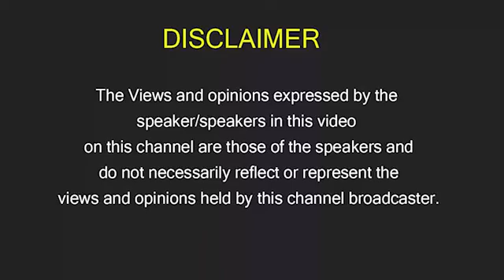மதுரைக்காஞ்சி பற்றிய சுவையான விளக்கம் - மும்பை சு. குமணராசன்,ஆசிரியர்,தமிழ் லெமுரியா .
திரு  சு.குமணராசன் -  கடல்சார் பொறியாளர், இயற்கை ஆர்வலர், தனித் தமிழ் ஆர்வலர், எழுத்தாளர், பேச்சாளர், சமுகப் பணியாளர்.

தமிழ்நாடு, திருநெல்வேலி மாவட்டம், மூலைக்கரைப்பட்டியில் பிறந்த  இவர் தன் தொடக்க காலக் கல்வியை பள்ளியிறுதித் தேர்வு வரை மூலைக்கரைப்பட்டி, அரசு உயர்நிலைப் பள்ளிப் பள்ளியில் தமிழ் வழிக் கல்வியில் பயின்று முதன்மை மாணாக்கராக விளங்கியவர். 1973 ஆம் ஆண்டு தமிழ் நாட்டிலிருந்து மகராட்டிரா மாநிலத் தலைநகர் மும்பைக்குப் புலம் பெயர்ந்து இன்று வரை மும்பையில் வாழ்ந்து வருபவராவார்.

கல்வியின் தொடர்ச்சியாக கடல்சார் பொறியியல், பொருளாதாரம், அரசியல் அறிவியல், சுற்றுச் சூழல், மேலாண்மை, ஒளிப்படக் கலை என பல்துறைகளில் பட்டங்கள், பட்டயங்கள், சான்றிதழ்கள் பெர்றவர். தொழிலில் இந்திய பாதுகாப்புத் துறைக் கப்பல் தளம் ( NAVAL DOCKYARAD, MUMBAI), கடலோரப் பாதுகாப்பு படை (INDIAN COAST GUARD)  கிரேட் ஈஸ்ட்டன் சிப்பிங் (GREAT EASTERN SHIPPING)  எஸ்ஸார் எரிவாயு மற்றும் எண்ணெய்ப் பிரிவு (ESSAR OILFIELD SERVICES)   ஆகிய நிறுவனங்களில் மூத்த பொறிஞர், மேலாளர், துணைப் பொது மேலாளர், பொது மேலாளர் என பல பதவிப் படிநிலைகளில் பணியாற்றி ஓய்வு பெற்றவர்.

இவரை 2004 ஆம் ஆண்டு இந்திய அரசு மும்பைத் துறைமுகப் பொறுப்புக் கழக அறங்காவலாராக நியமனம் செய்தது. மேலும் எண்ணெய் மற்றும் எரிவாயுத் துறையில் தென் மத்திய ஆசிய நாடுகளின் குழுமத்தில் பாதுகாப்புத் துறை உறுப்பினராகவும் பணியாற்றியுள்ளார்.

மும்பையில் தமிழ் மொழி, தமிழர் இன நலம் சார்ந்த சமுகப் பணிகளில் தன்னை ஈடுபடுத்திக் கொண்டு 45 ஆண்டுகளுக்கு மேலாக பொது வாழ்வில் தொடர்ந்து இயங்கி வருபவர். தனது 14 வயது முதலே சமுக ஈடுபாட்டுடன் தந்தை பெரியார், அறிஞர் அண்ணா, பெருந்தலைவர் காமராசர் போன்ற தலைவர்களை நேரில் சந்த்தித்து உசாவியவர். இளமைக் காலம் தொட்டு தமிழக அறிஞர் பெருமக்கள் ஆட்சி மொழிக் காவலர் கீ. இராமலிங்கனார், தவத்திரு குன்றக்குடி அடிகளார், முத்தமிழ்க் காவலர் கி. ஆ.பெ. விசுவநாதம், பேராசிரியர் ம. நன்னன், தமிழண்ணல், க.ப. அறவாணன், மாவீரன் பழ. நெடுமாறன், ஆசிரியர் கி. வீரமணி, கவிஞர்கள் அறிவுமதி, கலைக் கூத்தன், வா.மு.சே, எழுத்தாளர்கள் சோமலே, நாஞ்சில் நாடன், சுப வீரபாண்டியன் ஆகியவர்களோடு நட்புடன் பழகி தமிழுணர்வையும், சமுக சீர்தருத்தச் சிந்தனைகளையும் வளர்த்துக் கொண்டவர். திறம் வாய்ந்த சொற்பொழிவாளர்.

எழுத்தாற்றலும் மிக்க இவர் பார்வையின் நிழல்கள், உலகை அறிவோம், மனக்குரல், துணை எழுத்து, உலகை மாற்றிய சொல்வெட்டுகள், பனித்துளியின் நுனித்துளிகள், மறந்து போன நினைவுகள், தமிழ் அறிவோம், செய்நன் விதைகள், THE FIFTH PILLAR (ENGLISH) ஆகிய 10 நூல்களை எழுதியுள்ளார். இவை தவிர நூற்றுக் கணக்கான கட்டுரைகள் நாளேடுகளிலும், பருவ இதழ்களிலும் எழுதியுள்ளார்.

மும்பையில் கடந்த காலங்களில் பம்பாய் பகுத்தறிவாளர் கழகம், திருக்குறள் பேரவை, பம்பாய்த் திருவள்ளுவர் மன்றம், ஈழ நட்புறவுக் கழகம், மும்பை தமிழ் இலக்கிய வளர்ச்சிக் கழகம், மராத்திய மாநில எழுத்தாளர் மன்றம், மும்பைத் தமிழர் பேரவை போன்ற அமைப்புகளின் நிறுவன அமைப்பாளராகவும், செயலாளராகவும், ஒருங்கிணைப்பாளராகும் செயல் பட்டு தமிழ்த் தொண்டாற்றியவர்.

இவருடைய தமிழ்ப் பணியையும் தொண்டுகளையும் போற்றும் வகையில் தமிழ் நேயர் (துபாய் தமிழ் மன்றம்) சுயமரியாதைச் சுடர் (முத்தமிழ் மன்றம், மகாராட்டிரம்) செந்தமிழ்க்கோ(அந்தமான் தமிழர் சங்கம்) தமிழ் மாமணி ( கோவா தமிழ்ச் சங்கம்) தமிழ் ஆர்வலர் (தில்லி தமிழ்ச் சங்கம்) தமிழன்பன் விருது (சென்னை) செவ்வியல் தமிழ்ச் செம்மல் ( கருநாடக தமிழ்ப் பள்ளி, கல்லூரி ஆசிரியர் சங்கம்) உள்ளிட்ட ஏராளமான விருதுகள் வழங்கப் பட்டுள்ளன.

இவருடைய தமிழ் ஆர்வத்தின் கரணியமாக தன் சொந்தப் பொறுப்பில் “தமிழ் இலெமுரியா” என்ற பருவ இதழை தொடர்ந்து 12 ஆண்டுகள் வெளியிட்டவராவார். இந்த இதழ் தமிழ் நாட்டின் சிறந்த இதழ் என்ற தகுதியைப் பெற்று 2018 ஆம் ஆண்டு எஸ்.ஆர்.எம் கல்விக் குழுமத்தின் தமிழ்ப் பேராயம் “சுதேசமித்திரன் தமிழ் இதழ் விருது” பெற்றது. தன் வாழ்நாள் சேமிப்பு முழுமையும் தமிழ்த் தொண்டுக்காகவே செலவிட்டவராவார்.

“இலெமுரியா அறக்கட்டளை” என்ற தொண்டு நிறுவனத்தை நிறுவி கடந்த 13 ஆண்டுகளுக்கு மேலாக தமிழ் மாணவர்களுக்கும், ஒடுக்கப் பட்ட மக்களுக்கும் கல்வி உதவி அளித்து ஊக்கம் தருபவர்.